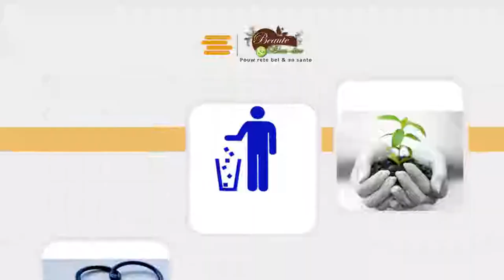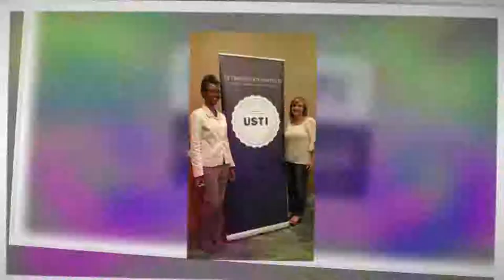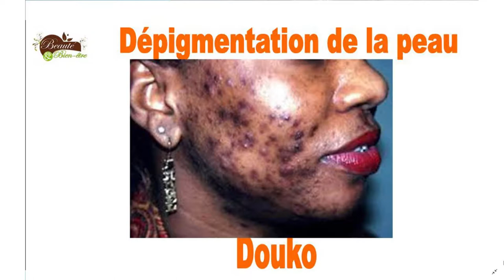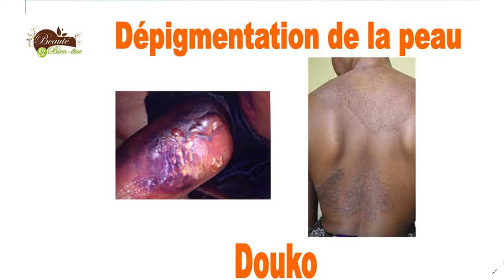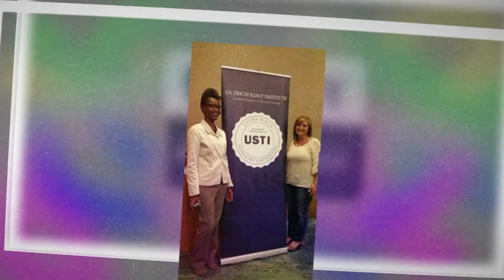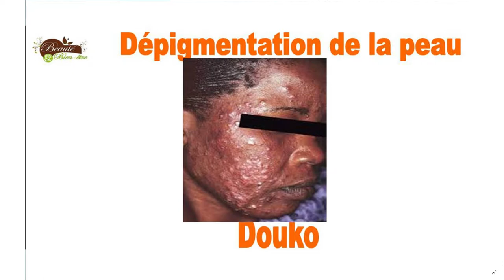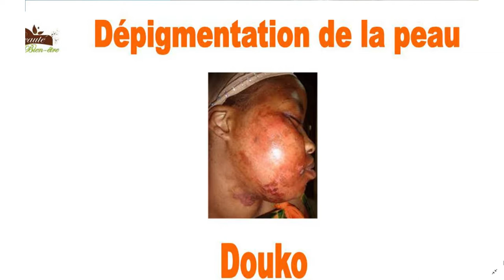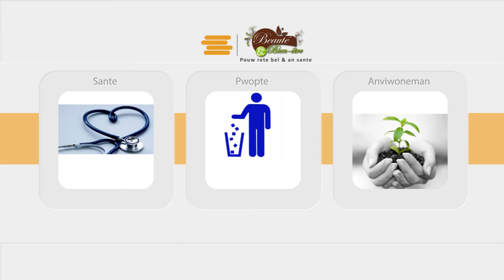Men rezilta douko: Kansè nan po, sik, tansyon, Dr Célestin Roldan ap eksplike, Leonie Desroses